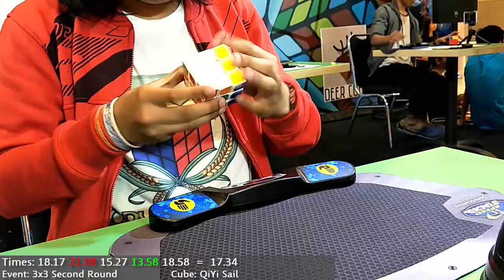Rubikku Champ 2017 - My Best Solves Highlights | Oryza Sativa Team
NEW PBs GALORE :)

Here are my best solves on Rubikku Champ 2017 that was held on October 21-22, 2017. It's been a long time since I last joined a competition only for cubing (previously I joined cubing competitions that are only combined with stacking tournaments).  I'm glad that I was able to get fast times; in fact, I'm improving by quite a lot :)

Apologize if some of the solves were not fully caught in frame :(

By the way, if you're wondering... No, I'm not joining ASSC 2017. However, there are other Indonesian stackers participating.